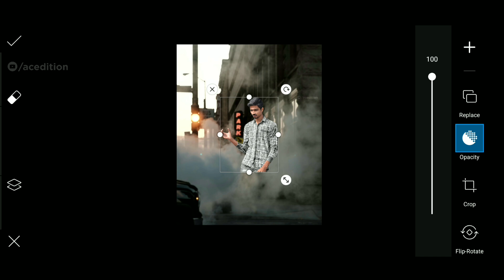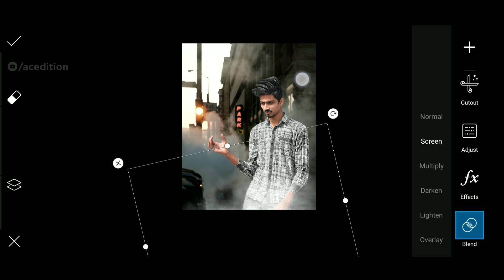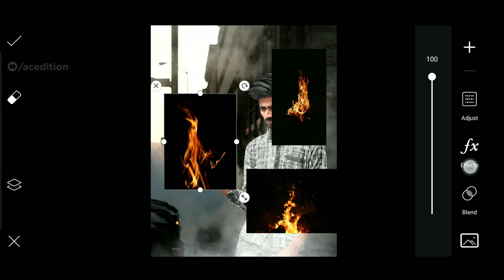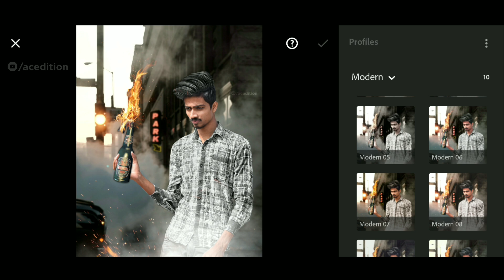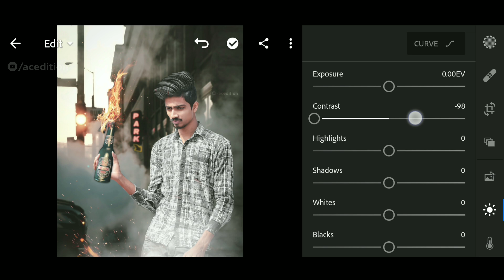PicsArt Moli Photo Editing 🔥|| Instagram Viral Edits || Molotov Cocktail || AC EDITION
In this video I'll show you how you can edit your own image with Molotov cocktail or moli. This photo editing tutorial is trending on Instagram and so that I have came with this tutorial. This photo editing tutorial is made possible by Picsart app. So guys follow my steps in the tutorial and create your own pics like this.